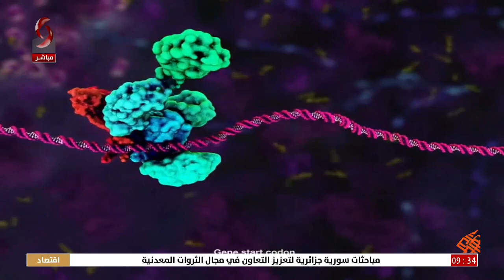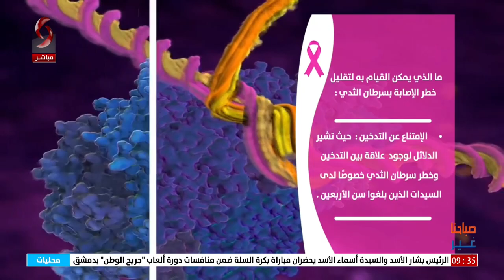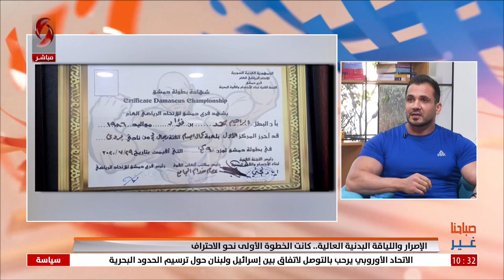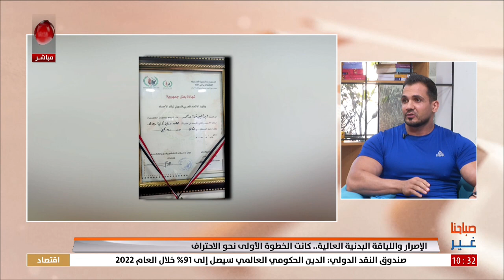صباحنا غير 2022/10/13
تقديم: رشا أيوب - نور الإبراهيم